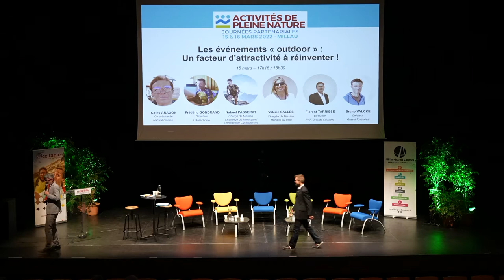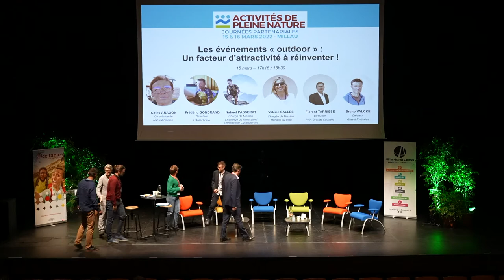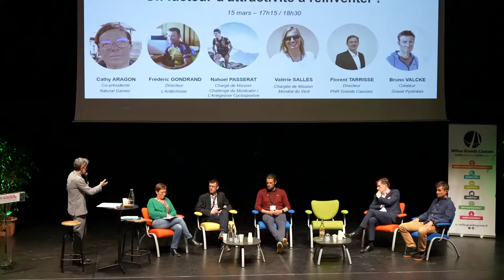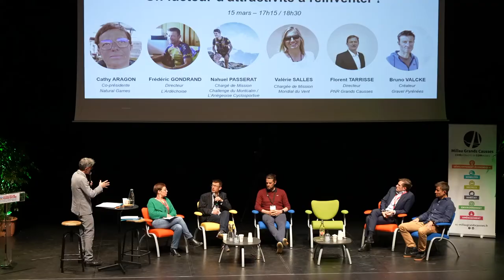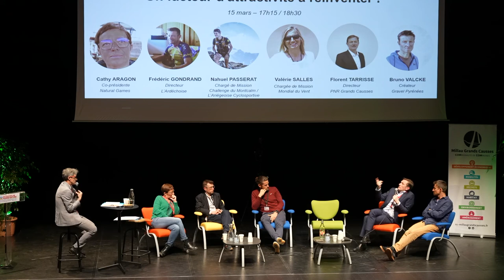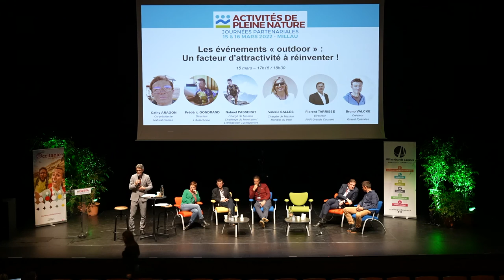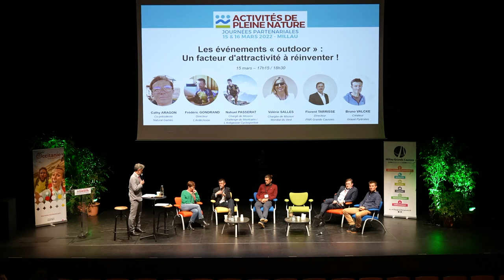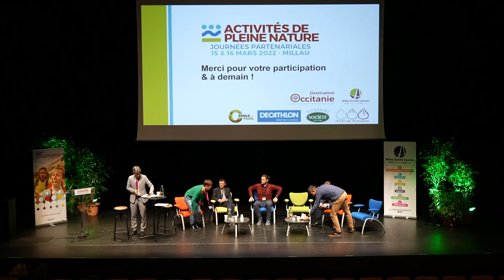APN Millau 2022 - 15/03 - LES ÉVÈNEMENTS OUTDOOR, UN FACTEUR D'ATTRACTIVITÉ À RÉINVENTER !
LES ÉVÈNEMENTS OUTDOOR, UN FACTEUR D'ATTRACTIVITÉ À RÉINVENTER !

Intervenants :
Cathy Aragaon : Natural Games
Frédéric Gondrand : L' Ardéchoise
Nahuel Passerat : Challenge du Montclam/L'Ariègeoise Cyclosportive
Florent Tarrisse : Parc Naturel des Grands Causses
Bruno Valcke : Gravel Pyrénées